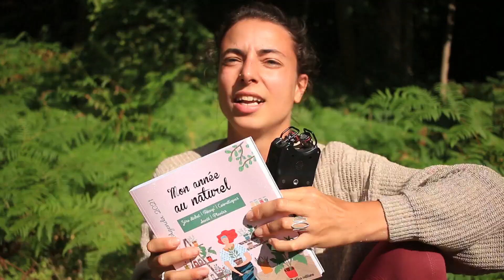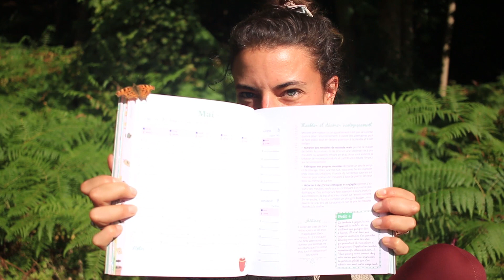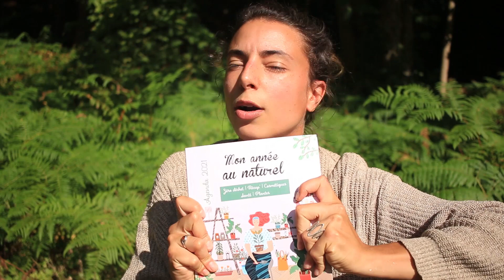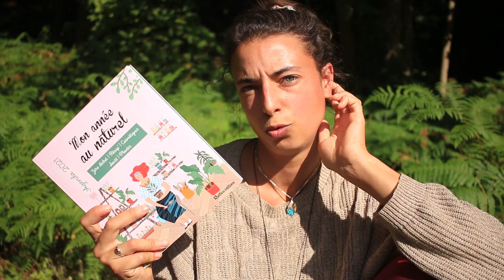Une semaine dans la forêt avec deux chiens - vlog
J'ai passé une superbe semaine, dans cette jolie chaumière en bordure de forêt, et le lieu était propice à une belle vidéo. Alors j'ai filmé quelques instants de vie, de nature, de léchage de visage et de bonheur.
Plus tard dans la vidéo je vous parle rapidement du fait que je m'expose sur Internet, d'être présente sur les réseaux ect. Si ça vous intéresse d'en savoir plus sur ma pensée je peux tenter d'y développer ma pensée dans une prochaine vidéo.

Où l'acheter dans toutes les librairies (je vous conseil plutôt de donner votre argent aux librairies) de France et centre commerciaux !

❀ Restez Libres et Sauvage ! ❀

Musiques : Dream Lagoon - Chris Haugen // No.1 A Minor Waltz - Esther Abrami // Violet Spirit - Dan Henig